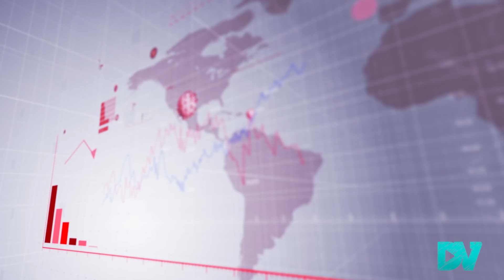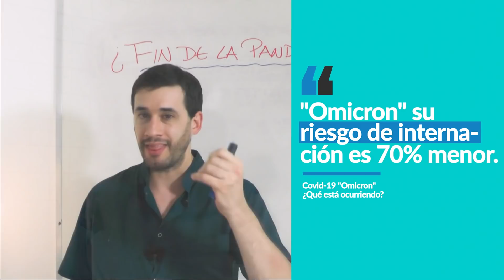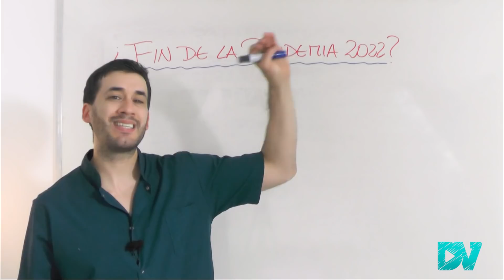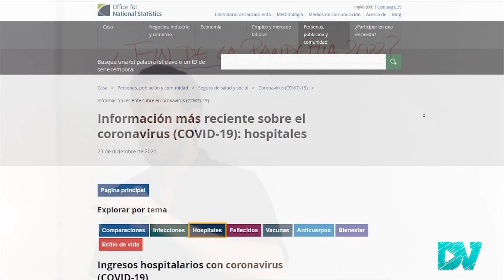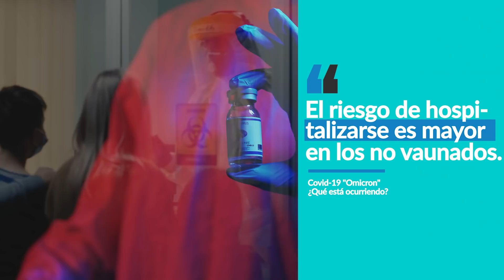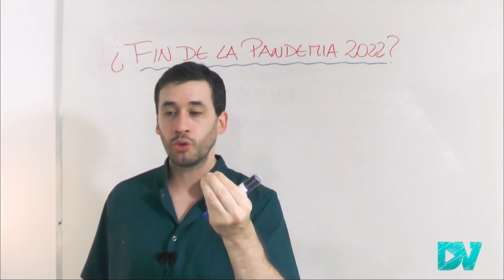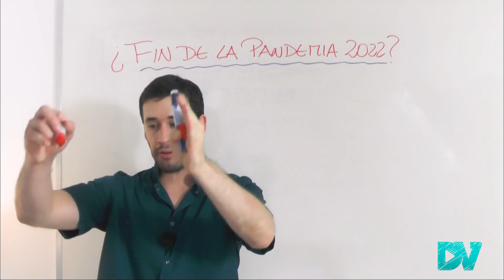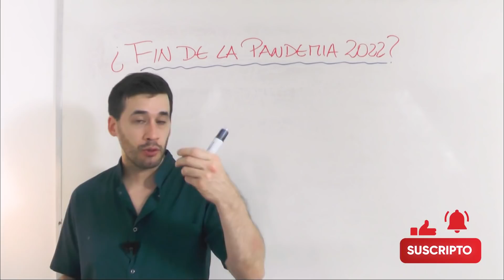COVID 19| ¡ALERTA MUNDIAL! BILL GATES anuncia CATÁSTROFE por VARIANTE OMICRON del CORONAVIRUS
¡ALERTA MUNDIAL POR OMICRON!
Según fuertes declaraciones de Bill Gates podríamos estar entrando en la “peor fase de la pandemia” debido a omicron. Los contagios y las muertes por COVID podrían ser devastadoras colapsando al sistema de salud. El también dijo en su twitter oficial que la pandemia puede terminar en 2022 si nos aplicamos la tercera dosis de la vacuna contra el COVID-19.

La nueva variante omicron surgió en Sudáfrica, y ese país actualmente está alcanzando su pico máximo de contagios. Cuando se compara omicron a la variante delta, en Sudáfrica podemos ver que no hubo un aumento de muertes e internaciones ni casos graves en la misma magnitud. Al parecer, omicron causa infección mas leve que la variante delta.

Tenemos cada vez mejores noticias y datos alentadores sobre omicron. En Reino Unido, Dinamarca, Escocia los contagios están aumentando muchísimo, pero las muertes e internaciones se mantienen estables. La ola de omicron está causando menos muertes que la ola de variante delta.

Científicos de la universidad de Oxford publicaron un estudio que muestra que el riesgo de hospitalizarse por omicron es 40% menos comparado a la variante delta.

Por otro lado, los que tienen más riesgo de infectarse y morir por omicron y por cualquier mutación del coronavirus son las personas “no vacunadas”.

Aplicarse la tercera dosis de la vacuna podría ayudar a terminar con esta pandemia.

Contenido del video:
00:00 Bill Gates pone fecha al fin de la pandemia por coronavirus
01:03 Excelentes noticias sobre omicron: casos en Sudáfrica, Reino Unido, Dinamarca
03:31 Evidencias científicas de que omicron es menos severo que delta
06:29 Estudio de la Universidad de Oxford sobre omicron: menos riesgo de muerte que delta
07:56 El riesgo de infectarse y morir es mayor en los "no vacunados"
08:40 Omicron causa la mitad de los resfriados en Reino Unido
09:04 Disminuye el tiempo de aislamiento en personas vacunadas
09:38 Ola de omicron en EE.UU.
10:10 ¿Fin de la pandemia por COVID en 2022?